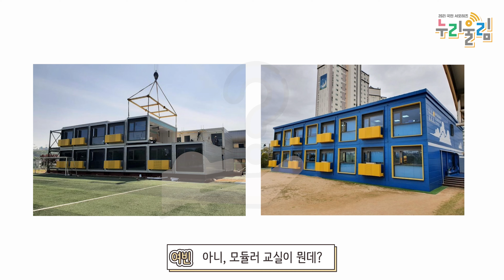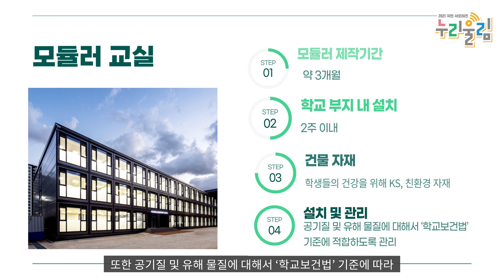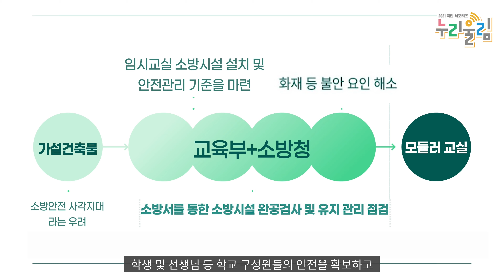학교가 리모델링 한다고? 그럼 우린 어디서 수업을 듣지? [교육부 국민 서포터즈]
학교가 오래되어 리모델링을 한다는데
그럼 우리는 어디서 수업을 들을 수 있을까요?

그 해답은 모듈러 교실에 있었습니다!
모듈러 교실에 대해서 교육부 국민 서포터즈와 함께 알아볼까요?